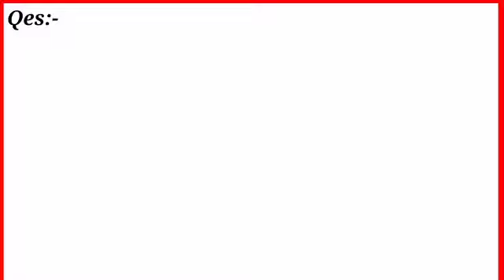Math Olympiad/Learn How to Find 7^(x-y)/Math Olympiad problem